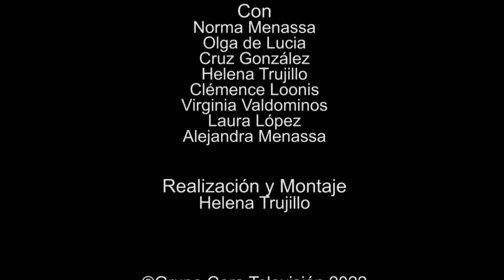189 POESÍA MÁS POESÍA: JULES SUPERVIELLE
189 POESÍA MÁS POESÍA: JULES SUPERVIELLE